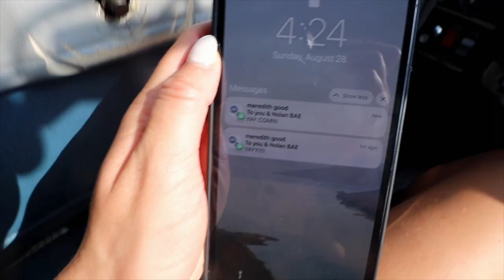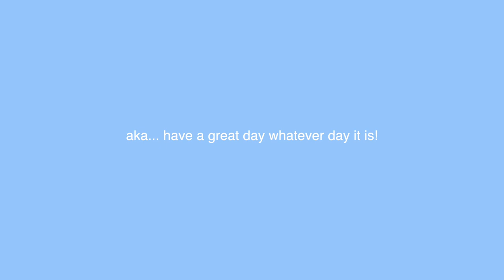not your average family photoshoot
a meloche family photoshoot! And nolar flying me to mere!! Sorry I missed yesterdays upload here I am now 😭 BUT i'll see you Monday for main channel I LOVE U

i’ll see you back on this channel NEXT thursday and until then probably on me other socials if you want!!

those are the two im kinda using the most these days but YAY
KK LOVE YOU LOTS BYE MUAH
-HAN